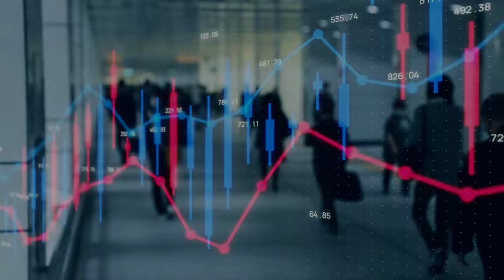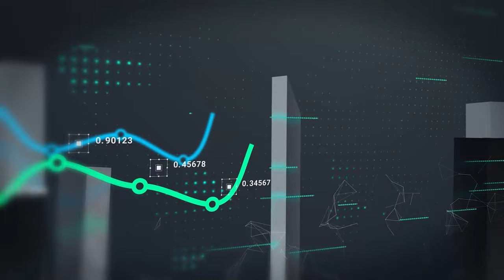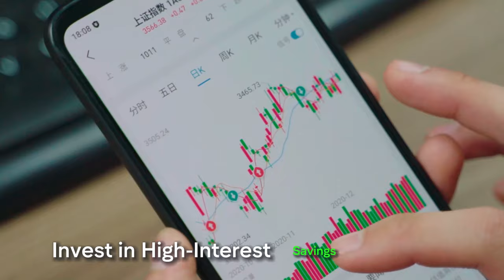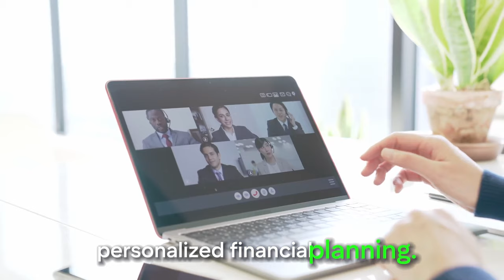25 Wealth Creation Strategies for Financial Success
Master the Art of Wealth Creation with These Proven Strategies
Building wealth is a journey that requires smart financial planning, disciplined investing, and continuous personal development. In this video, I share 25 essential wealth creation strategies that cover everything from saving and investing to managing debt and growing your income streams.

What You’ll Learn:

Start Early with Saving: Understand the power of compound interest and the importance of starting your savings journey as early as possible.
Diversify Investments: Learn how to diversify your portfolio with investments in stocks, real estate, and other assets to spread risk and increase potential returns.
Create Multiple Income Streams: Explore ways to generate income from multiple sources, including side hustles and passive income opportunities.
Financial Education: Discover why continuous learning about personal finance and investment strategies is crucial for making informed decisions.
Smart Financial Management: Get tips on budgeting, managing debt, and leveraging tax-advantaged accounts to secure your financial future.

Timestamps:

00:00 Introduction: 25 Wealth Creation Strategies
00:12 Importance of Starting Early with Savings
00:30 Budgeting and Expense Tracking
00:50 Investment Strategies for Long-Term Growth
01:15 Building an Emergency Fund
01:45 Managing Debt Effectively
02:10 Continuous Financial Education
02:35 Creating Multiple Income Streams
03:00 Importance of Health and Wealth
03:30 Final Thoughts on Building Wealth